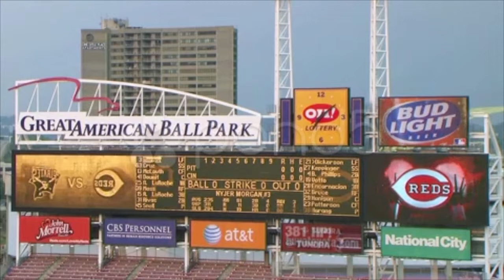Electronic Baseball Scoreboard. Stock Footage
Thank you for visiting our page Electronic Baseball Scoreboard. Stock Footage"